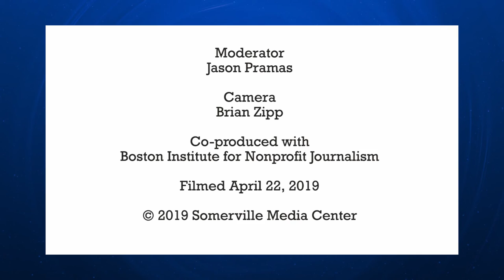Community Journalism Summit - April 28, 2019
Somerville Media Center and Boston Institute for Nonprofit Journalism have facilitated meetings about the future of community journalism. Community Journalism 101 is a series of free, low-barrier journalism workshops, open to community members of Somerville. They are run by Boston Institute for Nonprofit Journalism (BINJ), in partnership withSomerville Media Center. Participants learned how to interview people, do background research, write in basic Associated Press style, and cover a range of issues. At the end, we aim to host a network of community journalists and reporters who can work closely on BINJ and SMC content, as well as being able to access other opportunities.